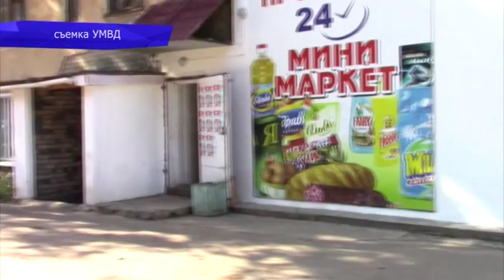Сводка: Мальчик пробил череп на качелях. Место происшествия 05.09.2017